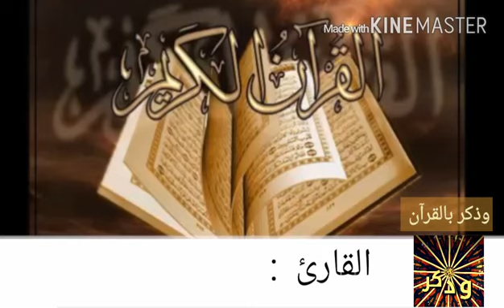صرخة بعض المصلين الممسوسين خلف القارئ محمد الدهاس_ولقد علمت الجنة إنهم لمحضرون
اضغط اشتراك للقناة